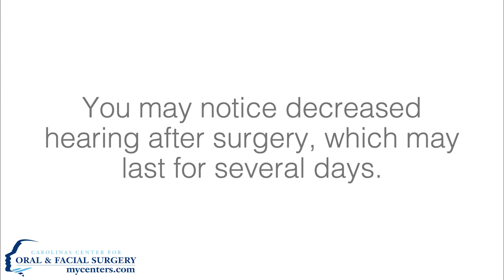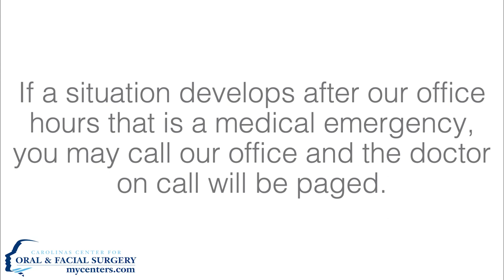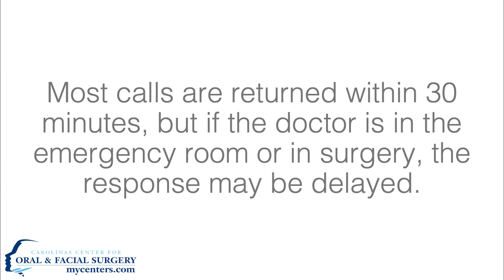Post-Operative Instructions: TMJ Lavage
In this video we will guide you through post-operative instructions for TMJ lavage! After undergoing this procedure to address temporomandibular joint (TMJ) issues, proper care is essential for a smooth recovery and improved jaw function. At Carolinas Center for Oral & Facial Surgery, your comfort and well-being are our top priorities.